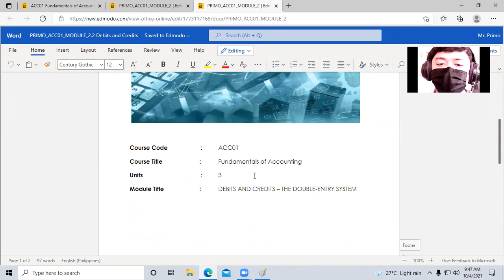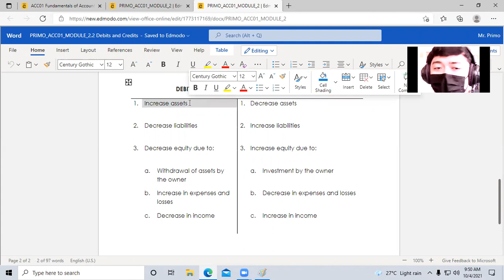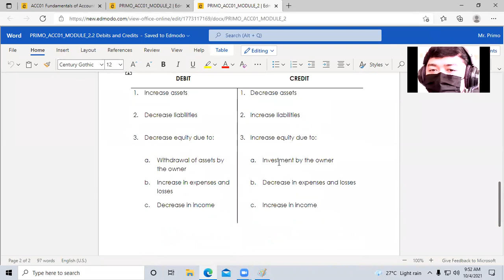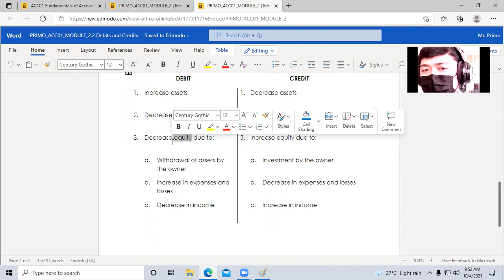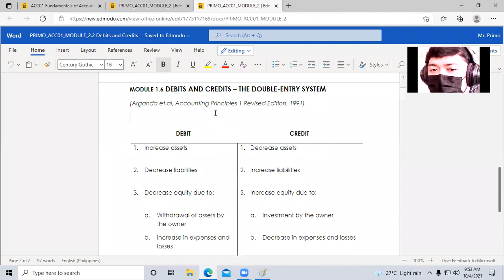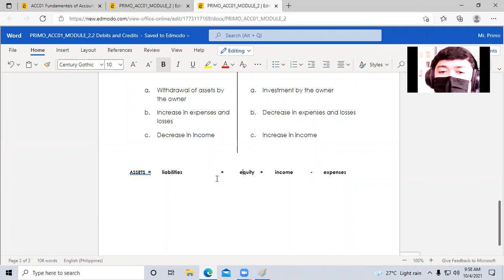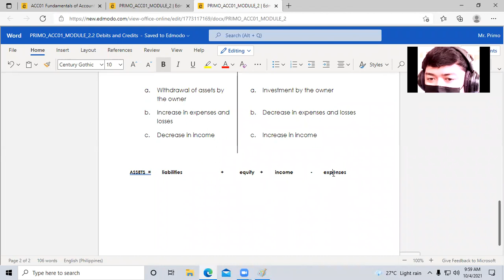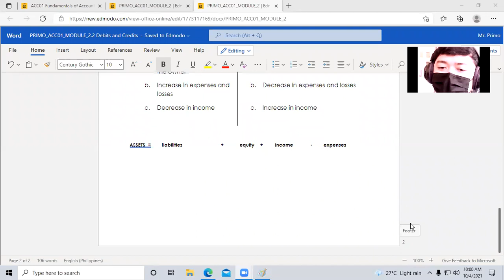Bookkeeping: Debits & Credits (Accounting as Double-Entry System) Explained in Estudyante-Level